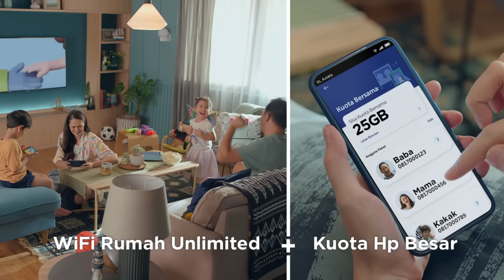Langganan XL SATU Fiber Sekarang, Bonus VIDIO Platinum 1 Tahun!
Internet rumah Unlimited dan Kuota HP Besar untuk sekeluarga, hanya Rp334.000, cuma bisa kamu dapatkan di XL SATU Fiber! Langganan sekarang bisa sekalian dapetin langganan VIDIO PLATINUM selama 1 Tahun!

Ayo langganan sekarang di satu.xl.co.id

Jika butuh bantuan tentang produk dan layanan XL HOME, kamu bisa hubungi Customer Service kami di sini: